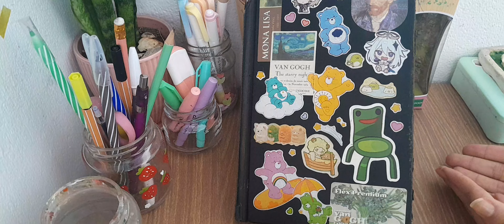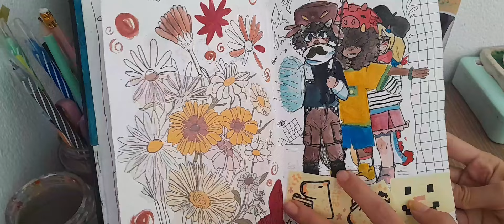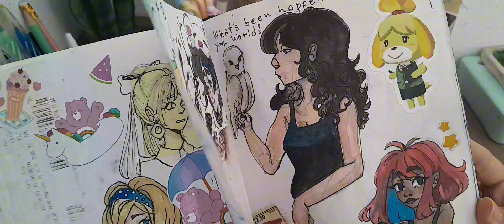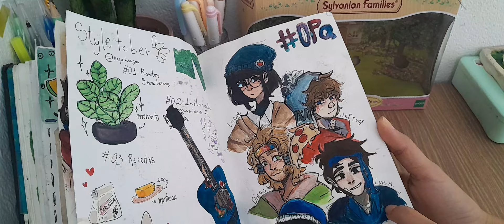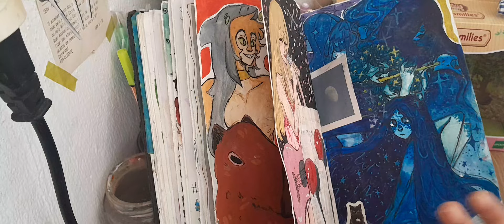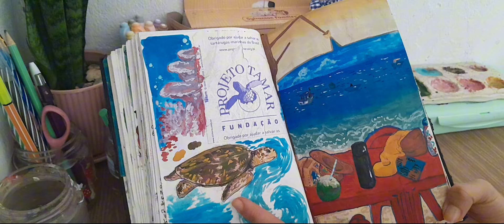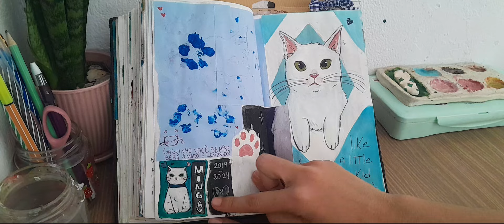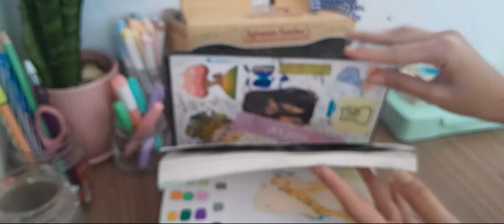Tour pelo meu sketchbook número 6 (2023-2024) parte 1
🍄Sketchbook que eu uso atualmente:
Sketchbook A5 100g/m², Canson, 60005568, ArTBook One, 98 Folhas
🍓Aquarela que eu uso atualmente:
Aquarela Wfrs Pentel A Base De Água 12 Cores
🪴Gouache que eu uso atualmente:
Himi jelly gouache 18 cores
q fofo vc lê a descrição